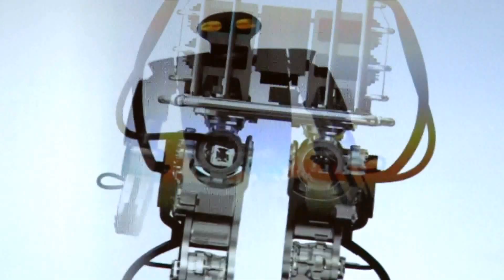【 巨大 ロボティック スクリーン 】 千葉工業大学「東京スカイツリータウン®キャンパス」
超巨大ロボティックスクリーン
 ロボットアームとプロジェクタが合体。360度投影システム４台がコンピュータで連動し、大迫力の映像を映す。ふだんは見ることのできないロボットの裏側や細かい機構部を見ることもできる。

未来技術体験アトラクションゾーン
千葉工業大学東京スカイツリータウン®キャンパス

最先端の科学技術は、時には魔法のような未来体験をもたらしてくれます。ここ「千葉工業大学 東京スカイツリータウン®キャンパス」は、研究活動を通じて生まれた先端技術を応用した体感型アトラクションゾーン。ロボット技術から惑星探査プロジェクトまで、千葉工業大学が誇る科学技術をお楽しみください。科学技術が、人々を幸せにする社会を築くことを信じ、テクノロジーと人とを繋げる場です。

〒131-0045 東京都墨田区押上一丁目１番２号
 東京スカイツリータウン　 ソラマチ8F
 OPEN 10:30～18:00（入場無料）

ロボット　ハルキゲニア01　　モルフ3